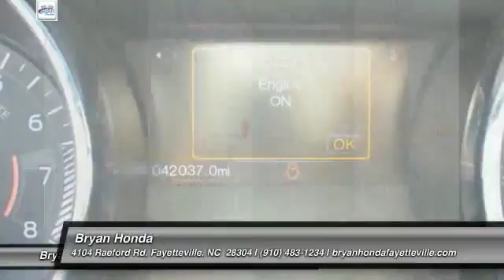2015 Ford Mustang Fayetteville NC, Fort Bragg NC, P251682A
2015 Ford Mustang GT Premium

Bryan Honda
4104 Raeford Rd

Mustang GT Premium, Non Smoker, and CLEAN CARFAX!. 9 Speakers, Air Conditioning, Automatic temperature control, Block heater, Bumpers: body-color, Delay-off headlights, Exterior Parking Camera Rear, Front dual zone A/C, Front fog lights, Fully automatic headlights, Heated door mirrors, Heated front seats, High-Intensity Discharge Headlights, Leather Bucket Seats, Power door mirrors, Power driver seat, Power windows, Premium AM/FM Stereo w/Single CD Player, Rear window defroster, Remote keyless entry, Security system, Shaker Pro Audio System, SiriusXM Radio, Speed control, Spoiler, Steering wheel mounted audio controls, SYNC Communications & Entertainment System, and Wheels: 18 x 8 Magnetic Painted/Machined.